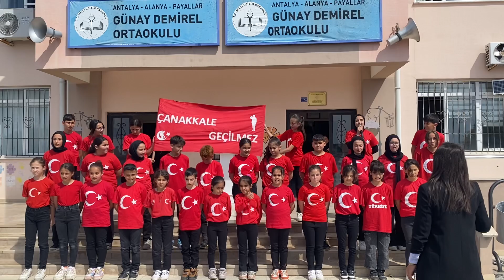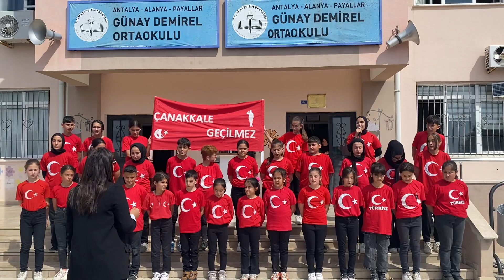13 Mayıs 2024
18 Mart Çanakkale Şehitlerimizi Anma Töreni